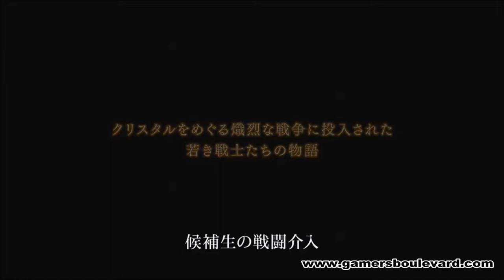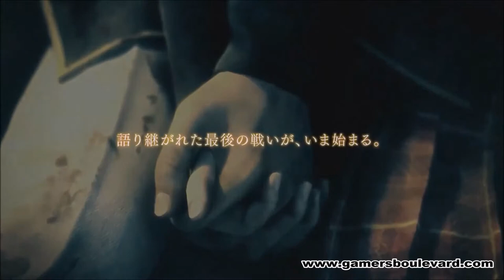Final Fantasy Type-0 - Final Trailer (PS4-Xbox One)